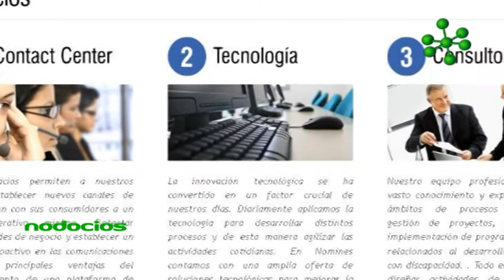INCLUSION LABORAL EN ROSARIO Y SANTA FE